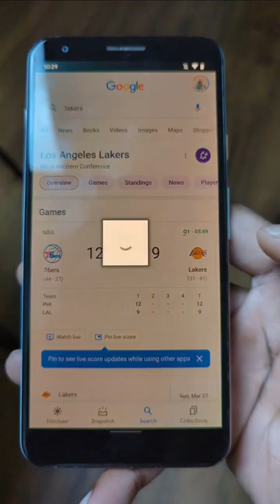Pin Live Scores on Android is an incredible useful feature.